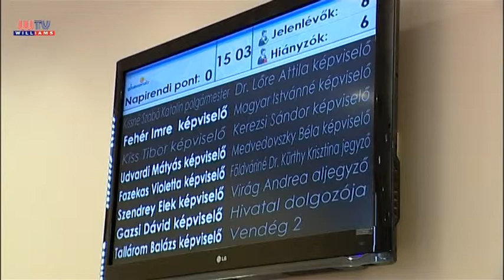ELFOGADTÁK A KÖLTSÉGVETÉST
Február 12-én, az idei második rendes ülésen az üllői képviselő-testület elfogadta a város 2015-ös költségvetését. Nehéz volt összeállítani az üllői költségvetést, hiszen az iparűzési adókból származó bevétel egyharmada az államhoz kerül, ennek ellenére Üllőn egyelőre nem tervezik újabb helyi adók bevezetését – a többi között ezt tudhatják meg a most következő interjúnkból, melyet Kissné Szabó Katalin polgármester adott televíziónknak. Szigorú, de takarékos lesz a tíz esztendős város költségvetése. A tervekről, és a feladatokról, a jövőbeni óvodaépítésről Kissné Szabó Katalin polgármestert kérdeztük.